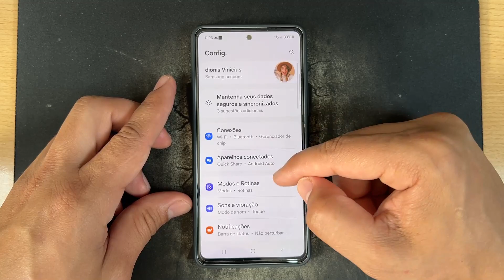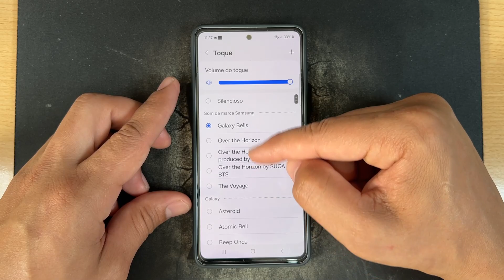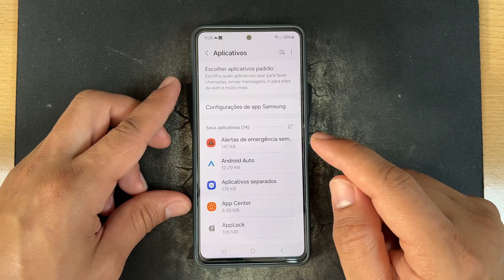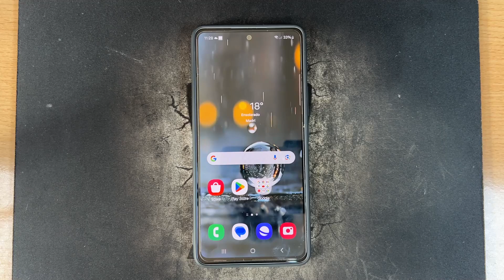Como Ativar o Som do Samsung Galaxy A35